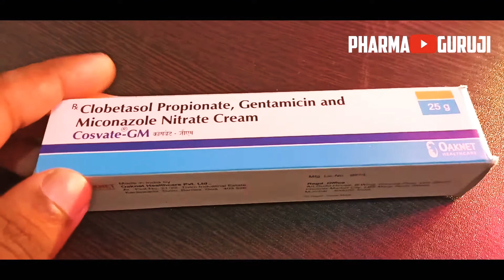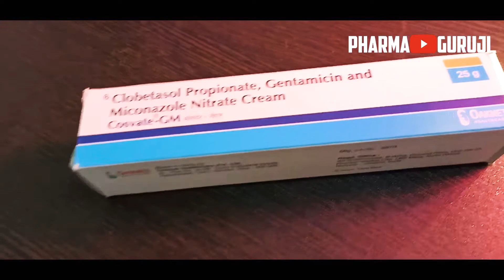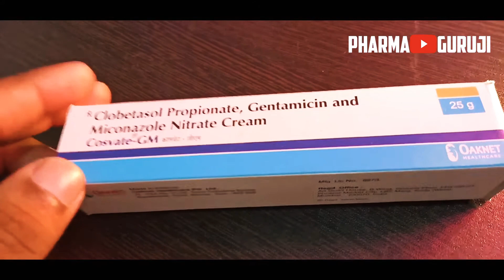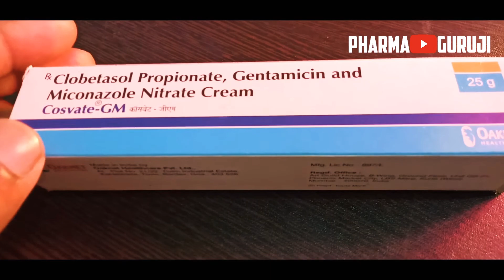दाद खाज खुजली से छुटकारा । Cosvate GM cream Review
ringworm disease
best medicine for fungus infection
fungus medicine